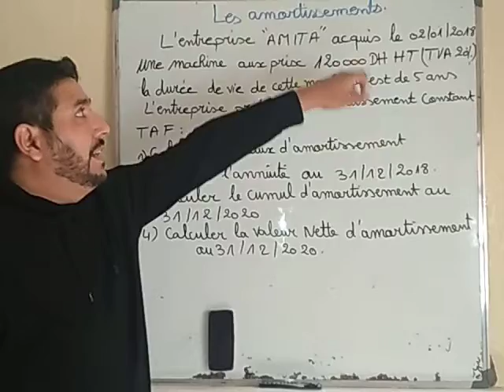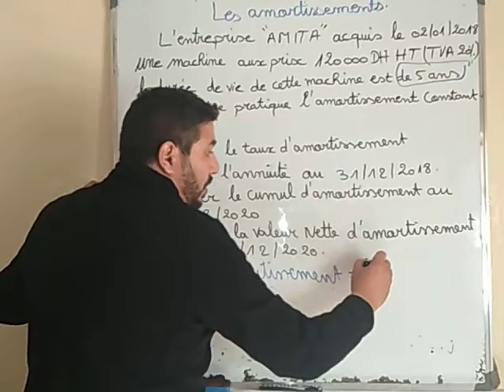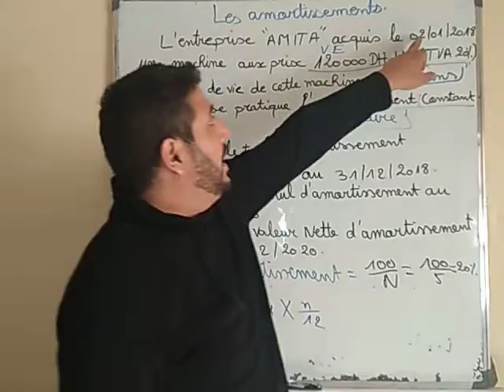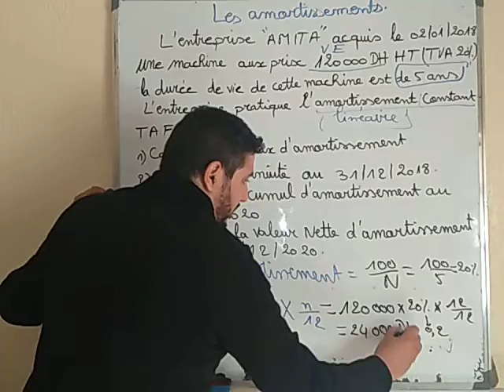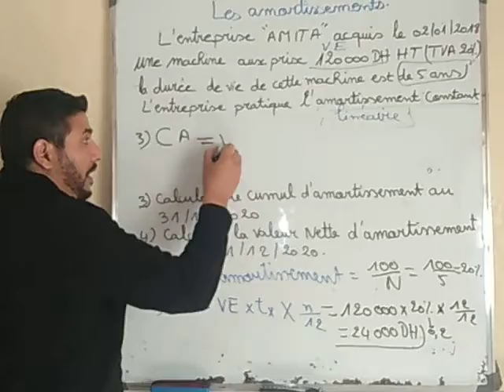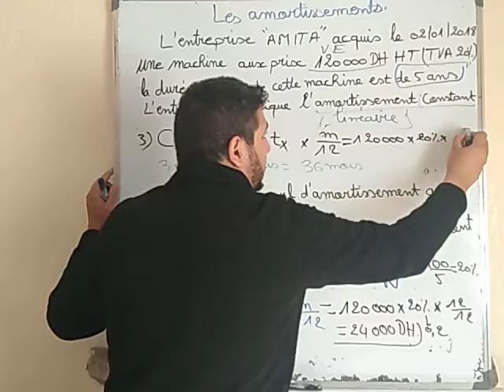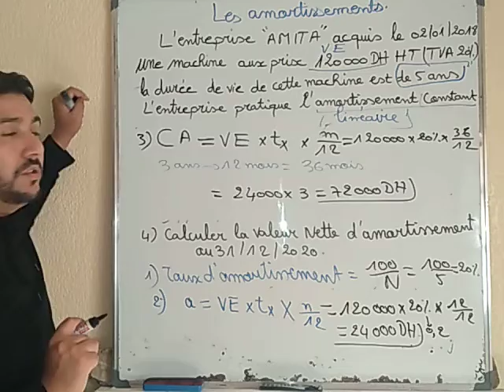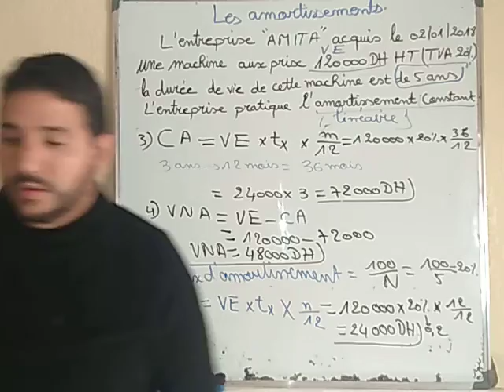comptabilité générale: les amortissements exercice 1